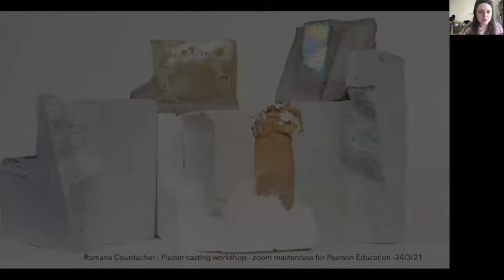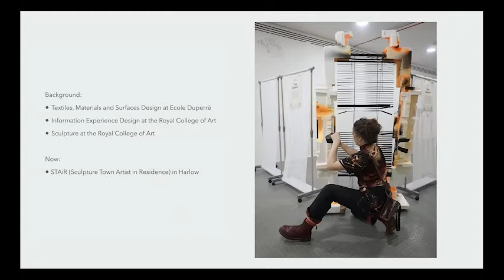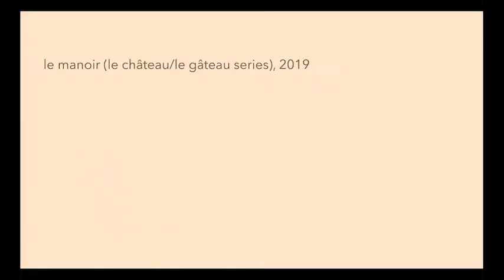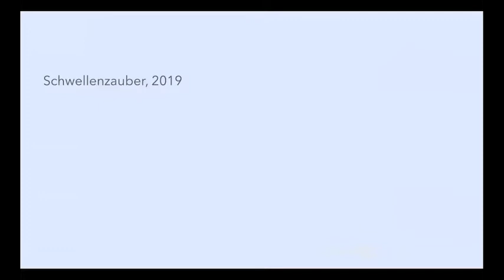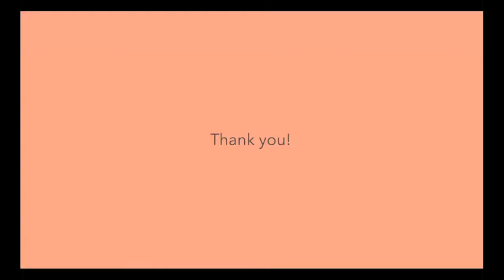BTEC Art and Design: Mould making and casting workshop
Pearson BTEC is the proud sponsor of the first Sculpture Town Artist in Residence art workshop with Harlow Art Trust. The workshop consists of an initiation to DIY mould making, and casting and focuses on how to make a leakproof mould using only plastic packaging and duct tape. The second half looks at the different ways to use plaster filler, both as a painting or sculpting material. Romane shows how to obtain the perfect paste consistency, how to correctly mix pigments and/or paint, and how to apply the plaster in order to get various results.